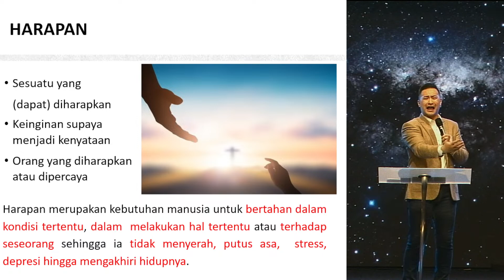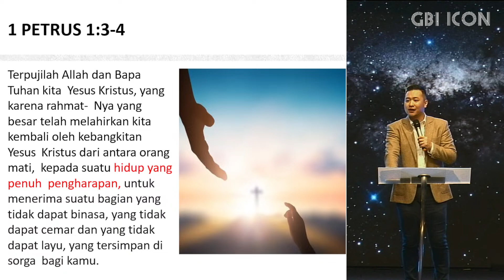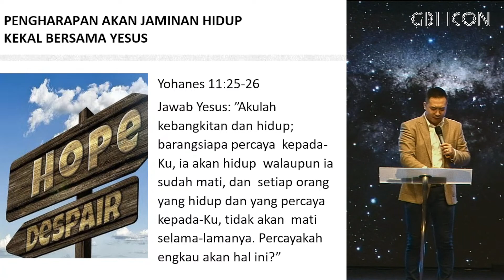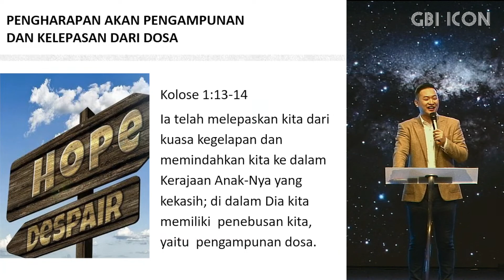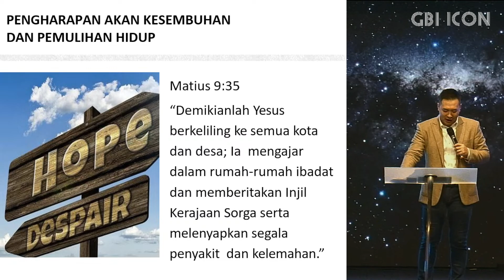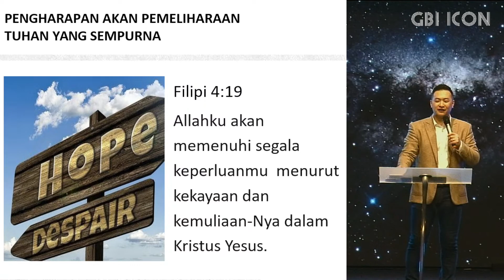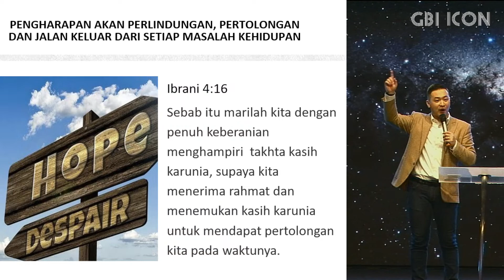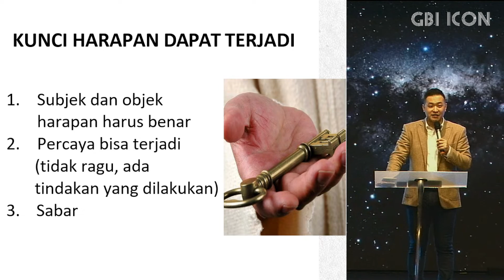PS. LEONARDO WAYONG, HIS RESURRECTION BRINGS HOPE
Khotbah Ibadah Paskah by PS. LEONARDO WAYONG
Mall Lotte Shopping Avenue lantai 5 (di atas Burger King / The ICON Place)

Church Contact/WA: 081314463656 (Ibu Irma)

PERSEMBAHAN & PERSEPULUHAN ONLINE
BCA  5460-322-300 A/N GBI ICON

PERMOHONAN DOA & Informasi: WA 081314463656 (Ibu Irma)